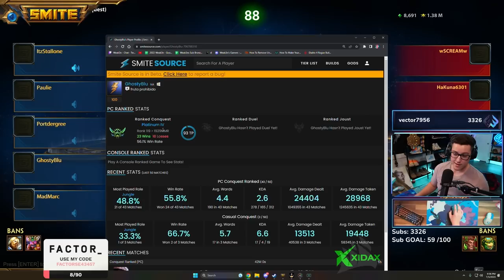HIS FIRST ELO HELL HE WAS 1400 MMR... NOW HES 1950 CLAIMING TO BE MASTERS!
Keyboard: K70 Pro Wireless Mini
Mouse: Sabre Pro
Headset: Virtuoso XT